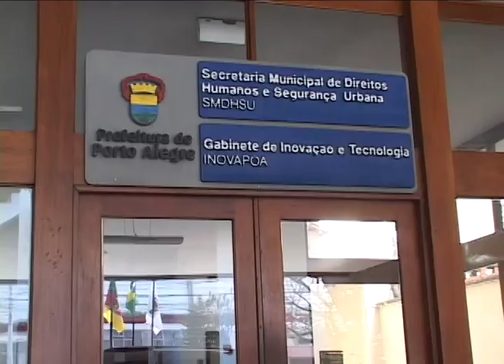O papel da Guarda Nacional na segurança da população de Porto Alegre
Reportagem sobre a insegurança da população e sobre as propostas que englobam a Guarda Nacional de cada candidato à prefeitura de Porto Alegre.
Reportagem e produção: Eduardo Rachelle